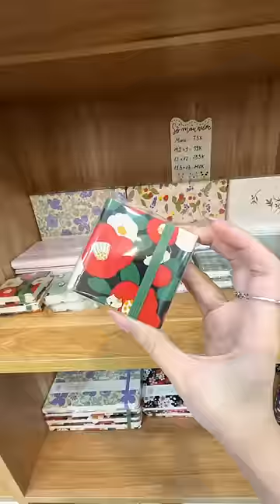Có ai hay vẽ bé như tui không?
Và đừng quên bật thông báo để đón xem nhiều video khác từ chúng mình nhé
★ FOLLOW Chúng mình tại:
Facebook: Tanuki Art Supplies
👉 Tất tần tật về bút sắt丨Người mới cần chú ý gì khi bắt đầu?

© Bản quyền thuộc về Tanuki Art
© Copyright by Tanuki Art ☞ Do not Reup